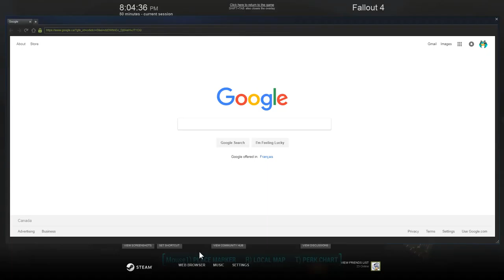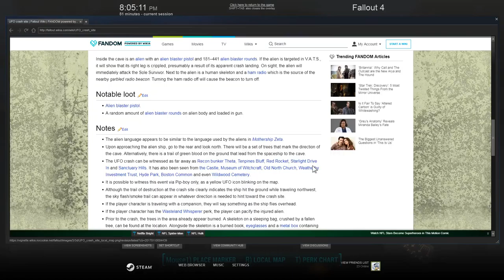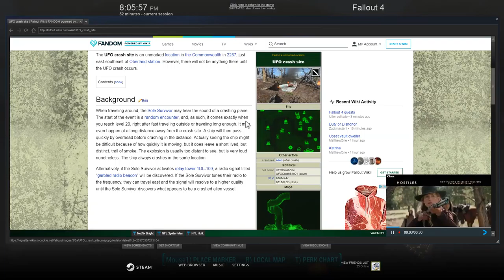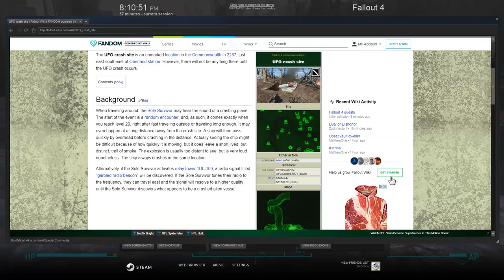Fallout 4 #6 Rebuilding The Minutemen